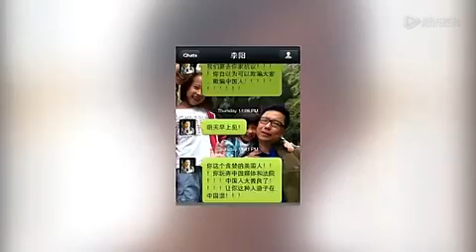李阳与前妻短信曝光 飙粗口骂其 人渣